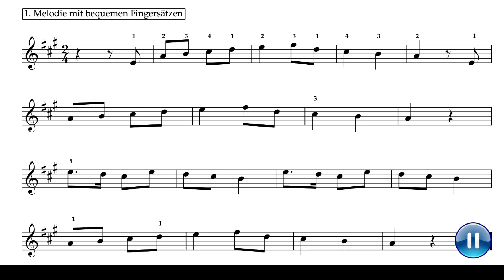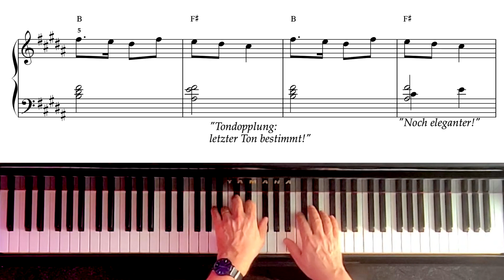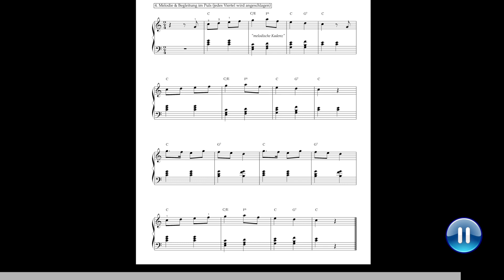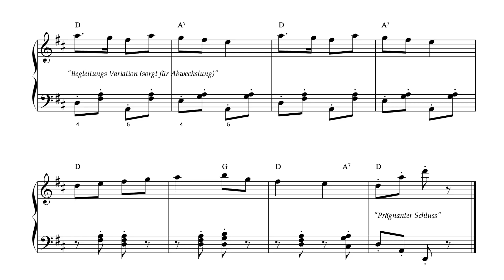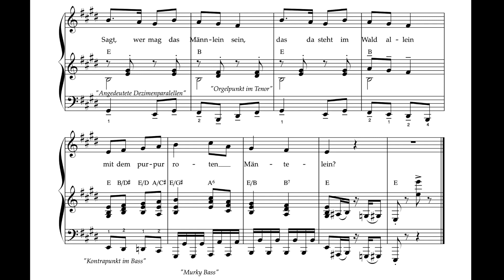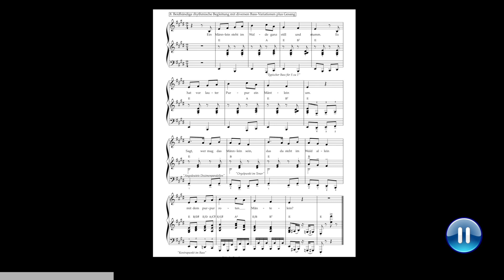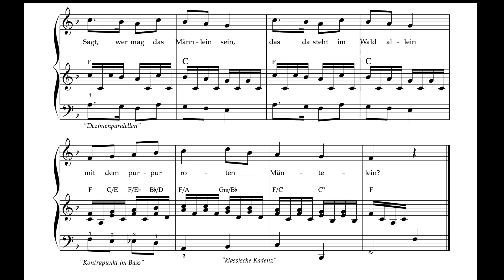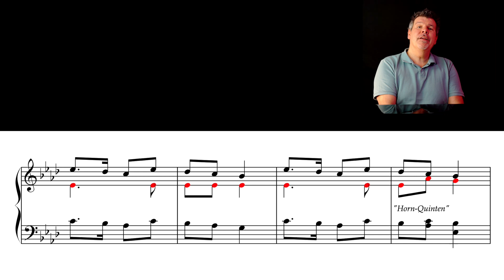SCHU•PRA - Arranging: Volks- und Kinderlieder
Ein didaktischer Aufbau von Leicht- nach Schwer der es ermöglicht Volks- und Kinderlieder effektiv und gut klingend im klassischen Stil zu arrangieren.

0:37 - 1. Melodiespiel
1:20 - 2. Unisono Melodie & Gesang
2:23 - 3. Melodie plus die drei Hauptdreiklänge
4:59 - 4. Melodie plus getragene Begleitung
7:24 - 5. Melodie plus fließende Begleitung
8:39 - 6. Melodie plus rhythmische Begleitung
10:04 - 7. Gesang begleitet mit getragener Begleitung
12:13 - 8. Gesang begleitet mit rhythmischer Begleitung
15:16 - 9. Gesang begleitet mit fließender Begleitung
18:37 - 10. Dezimen Parallelen
19:18 - 11. Liegetöne
20:43 - 12. Kanon